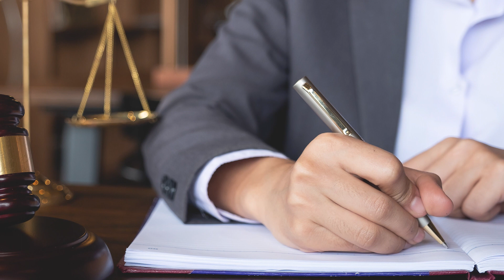Why the Law Matters: Professor Melissa Powers on Renewable Energy Transition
The Green Energy Institute at Lewis & Clark Law School develops smart and comprehensive strategies to transition to a 100% renewable energy system.

In this video, Professor Melissa Powers speaks about how the law can effectively support efforts to de-carbonize our energy systems.